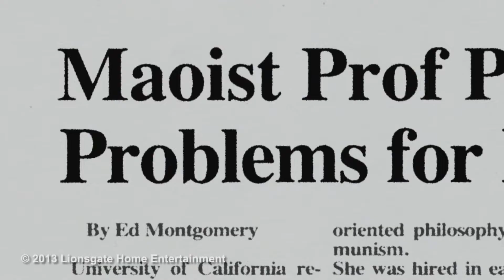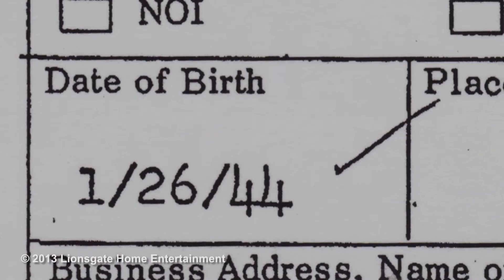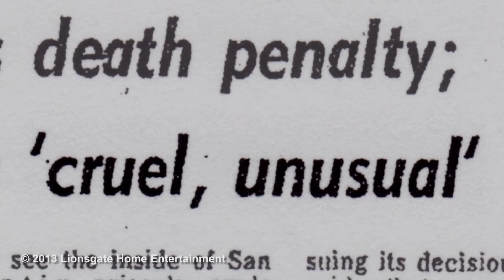Free Angela and All Political Prisoners Movie Review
A review of "Free Angela and All Political Prisoners", a 2013 documentary directed by Shola Lynch about the events that led to Angela Davis' arrest and prosecution.